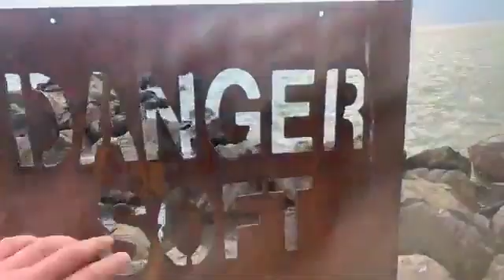Please enjoy what you can when you can